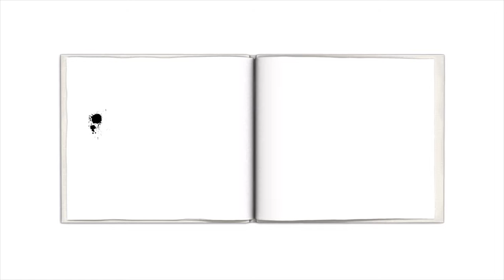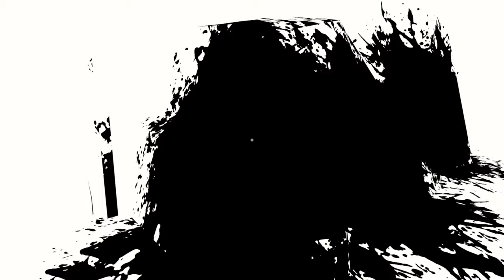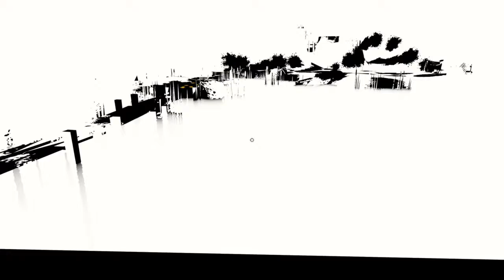DESCUBRAMOS UN GRAN MUNDO- The Unfinished shawn #1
Subscribete porque se ve o no se ve...